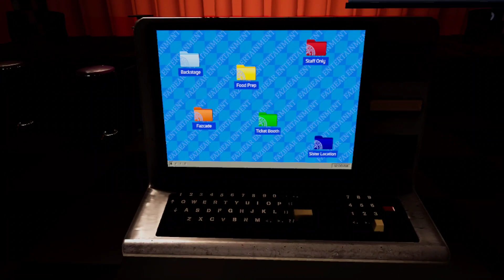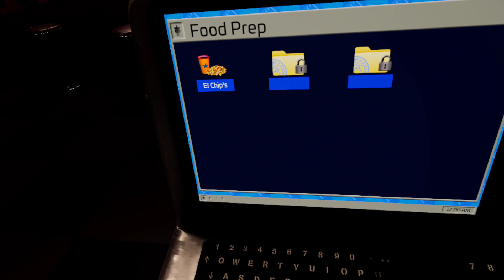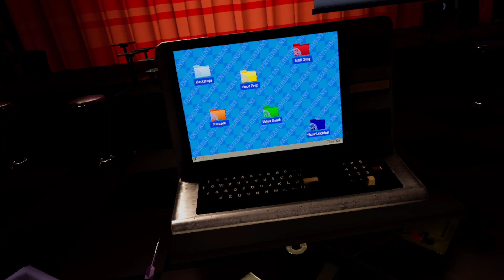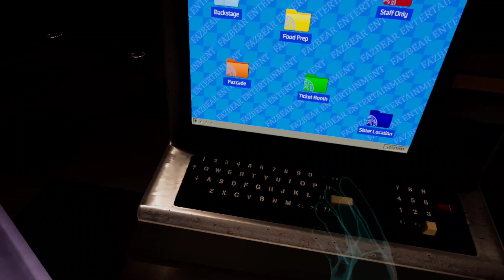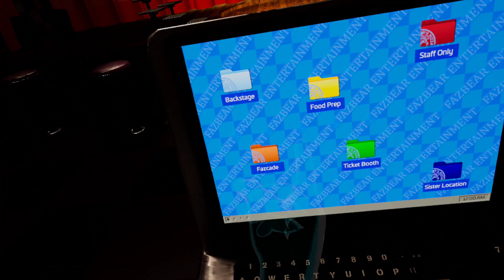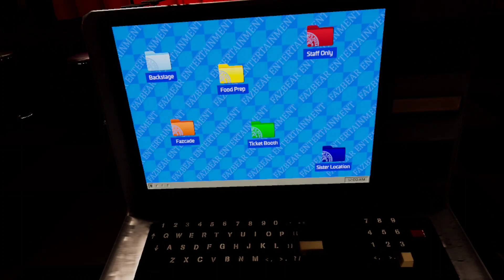FNAF Help Wanted 2 | PT. 3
Gameplay of the amazing vr horror adventure, Help Wanted 2!!!